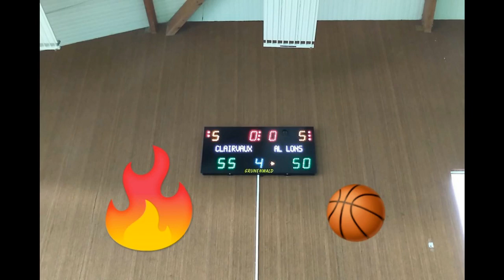Résumé SENIORS M - Clairvaux vs Lons 3 - 5 mai 2019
Petit résumé de ce match qui restera dans l'histoire du club comme celui qui aura permis d'aller chercher la seconde place du championnat.